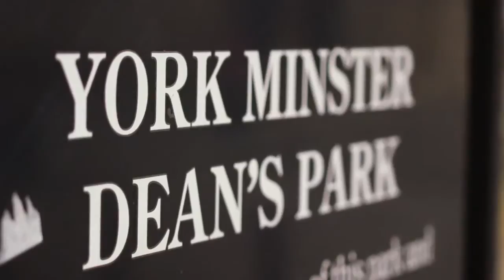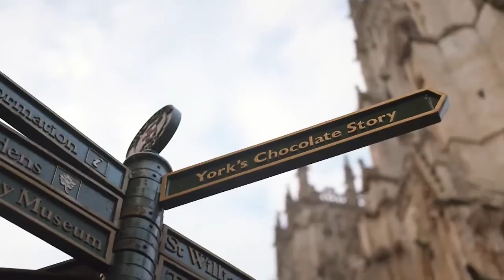ITV's Bobby Beevers Visits York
Credit: ITV / York Racecourse